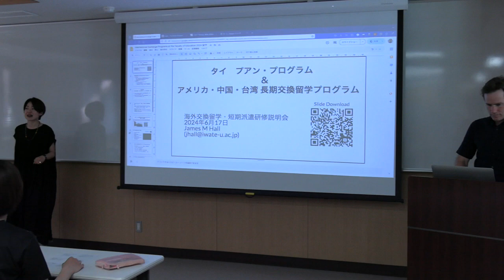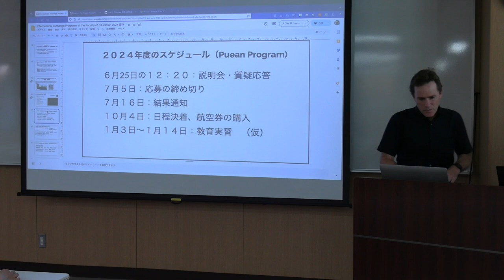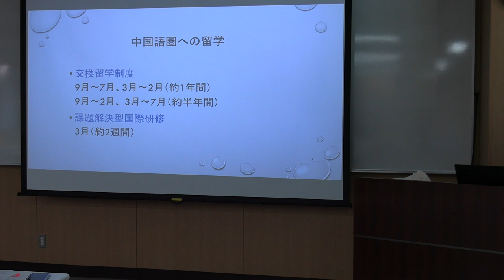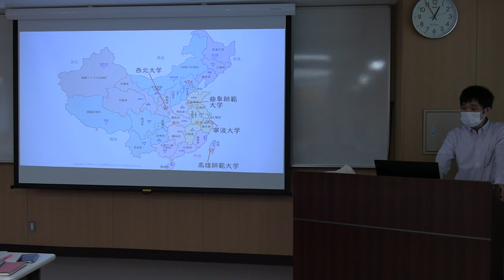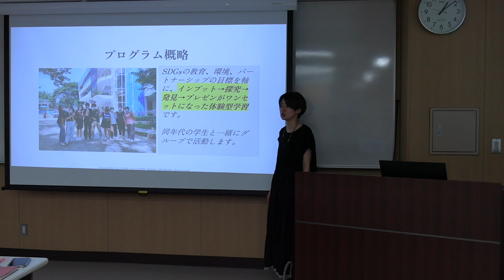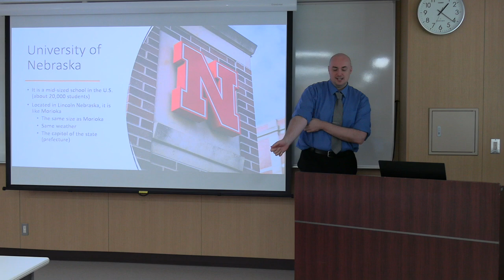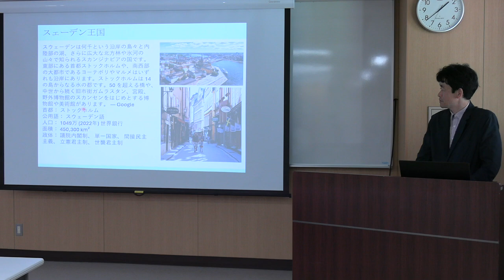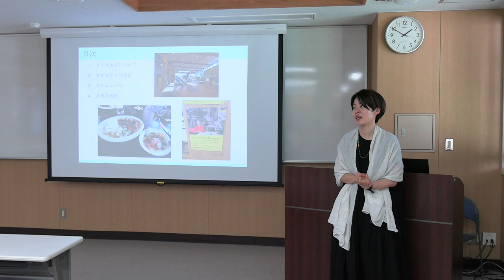R6年度_留学説明会①_2024.6.17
大学で行っている留学プログラムや留学先、奨学金情報について説明会を行いました！この説明会で説明した内容は大学で行っているプログラムのほんの一部です。プログラムの探し方や開催時期等、知りたいことがあれば動画をチェックしてみたり、国際課に相談してみてください！

説明会内容
プアンプログラム（教育）
アメリカ、タイ、中国、台湾への交換留学（教育、人社、総合科学研究科）
課題解決型研修in中国（人社）
SCIP研修inフィリピン（全学生）
SCIP研修inアメリカ（全学生）
リンネ大学への交換留学（理工学部）